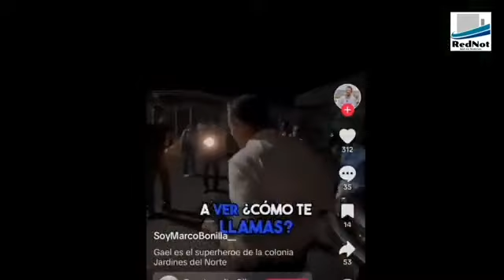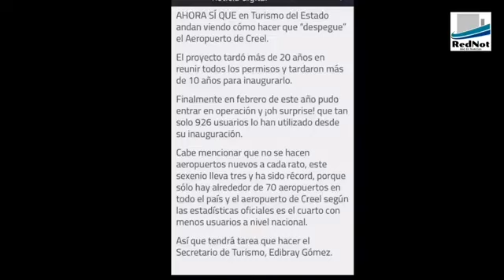El aeropuerto de Creel, de los peores evaluados en el país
Son muy pocas las cosas que la Secretaría de Turismo de Gobierno del Estado tiene que hacer y Edibray Gómez ninguna la hace bien. Ahora hasta Tiempo la Noticia Digital, el vocero favorito de Palacio de Gobierno, le da su golpecito para que se ponga las pilas